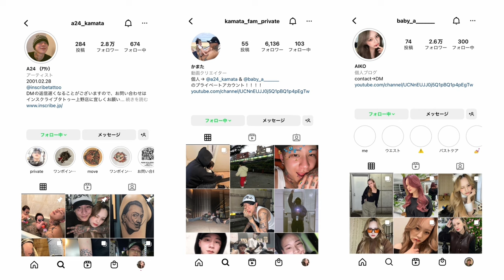【ネイル】歴代ネイル紹介‼︎♡